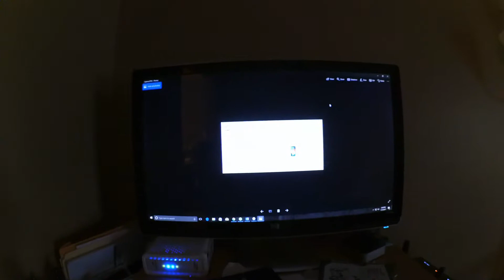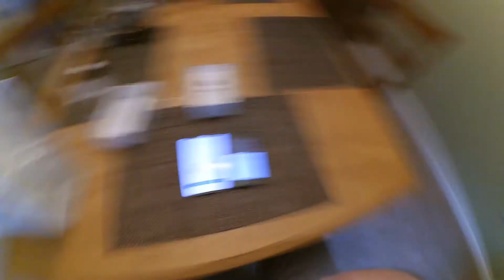How AT&T F*CKED Me and how I still managed to score an Iphone X from the Apple store after launch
Hey Guys,
Today we have some back story about how AT&T F*cked me on my order and how I was able to aquire an Iphone X 2 days after launch at the Apple store. Also a brief unboxing and setup with some tips I have not see anyone post yet